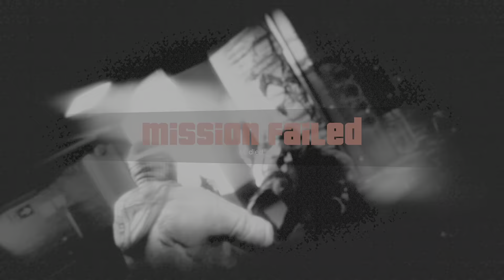Grand Theft Auto V Part 1 - Welcome to Los Santos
Embark on a gripping GTA V adventure with Steven Faith as I navigate the treacherous world of heists, adrenaline-pumping chases, and unexpected twists, inviting you to join the excitement and subscribe for a firsthand experience of the chaos unfolding in the heart of Los Santos!